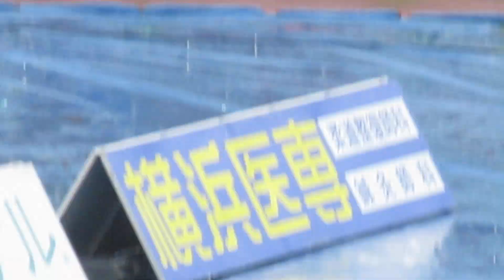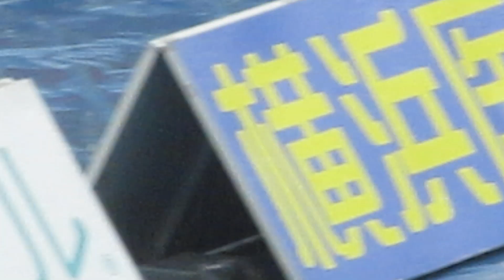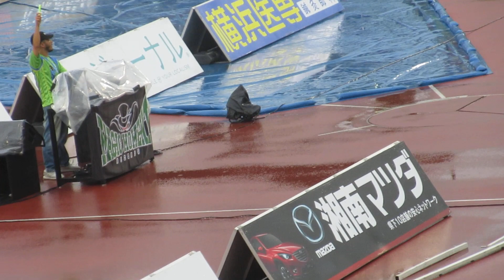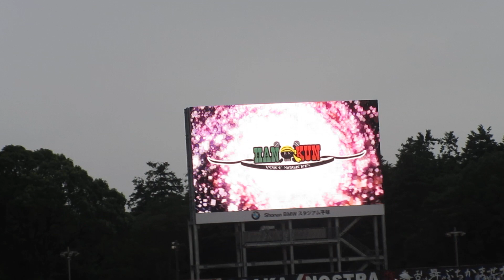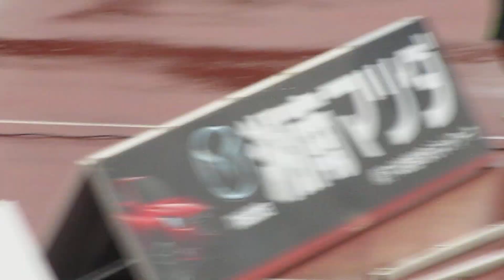湘南乃風のHAN-KUNがベルマーレの試合に来てくれた！！ 湘南ベルマーレ対ガンバ大阪戦